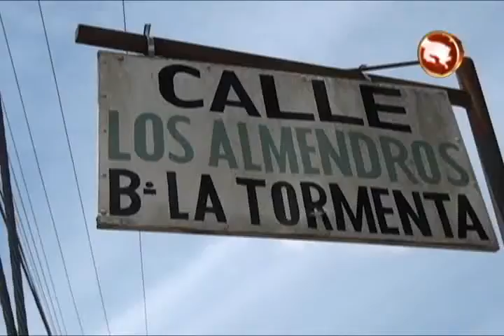Vecinos de Los Almendros piden concluri mejoramiento del camino